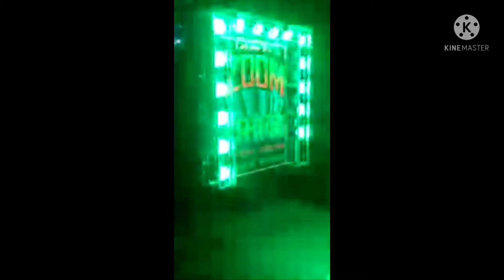Intro dj mein, New year intro video 2022,pickup dj mein intro,pickup dj intro setup,pickup dj intro,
New year intro video 2022,Pickup me dj set,Dance me video,कैसे वायरल हुआ,

नमस्कार माई YouTube channel में आप सभी लोगों को  माय यूट्यूब चैनल का नाम (Volg dj dance)
New video Lekar Aaya Hoon HD superhit,

1 minute intro video,
Pickup dj setup,
Pickup mein dj light setup box,
Me dj setup,
Dj setup near me,
Setup near,
Dj new me,
Me bola parbat ka olt new,
Dj new me,
Dj me new song,
Selector,New mix2020,
Dj light setup,
Dj dance pickup,
Dj setup,
Setup price,
Mai kolhapur se dj download,
Dj setup shelf,

Powerful pick up lines,
Nagpuri dance video 2020,
Nagpuri dj dance video 2020,
Intro dj mein,
Introduction kaise kare,
Introduetion,
Introduetion kaise de,
Dj box intex,
Pickup linps,
Pickup gadi mein dj song,
Shadi song dj mein,

Saadi jhladaar dj song,
Saadi music,Saadi music dj,
Dj killer intro,Shaadi mein dj per dance,Dj whoo kid intro,
Dj wala aaya,
New dj remix dance song,
Dj dance videose songs,
Dj pickup dance video,
Intro video new,
New intro videos,
New dance video viral,
Videose dance,
Viral video202,
Viral video intro,
Intro video kaise banaye,
Kyu vieal song download,
Video viral kaise karte hai,
Lights setup viral,
Dj pickup status,
Dj pickup status download,
Dj setup status,Dj light show setup,

New shadi song dj,
 सुपरहिट शादी गाना,
Super hit shadi song,
Superhit shaadi song,
 शादी का गाना सुपरहिट वीडियो,
 शादी का वीडियो सुपरहिट,
Shaadi tere nakhra full song,
Viral tag youtube,
Viral tag youtube kaise banaye,
Viral tag kaise lagaye,
Tag views kaise banaye,
tag views badhaye,
Tag for youtube,
Last dance dj takey,
Dj intro seript tagalog,
Dj no voice tag music mp3,
Pickup dj dj,
Music dj remix tagalog,
Oh mai pickup,
Dj dance monkey viral tik tok,
1 Minute intro video,

pickup dj mein intro,
dj intro mein pickup dj,
viral video intro dance,
pickup dj intro setup,
new year intro video,
how intro dj youtube,
youtube dj mein intro,
shrot dj intro video,
pickup dj intro,
dance viral video intro,
intro to dance dj kemit,
video viral intro music,
tik tok intro dj mein,
intro dj mein view,
intro dj mein dhamaka,
intro dj shaadi,
intro dj saadi,
shaadi intro news,
shaadi intro dance,
saadi intro dance new,
viva dj dance introduction,
viva dj dance intro,
viral video intro link,
intro dj mein link,
intro dj mein show,
pickup dj intro new setup,
serato dj intro setup,
setup dj mein introduction,
pickup dj intro live,
pickup dj intro status,
dj intro mein meaning,
dj intro mein status,
intro dj dance status,
whatsapp intro mein dj,
live dj mei intro,
viral video intro live video,
intro dj viral video,

intro dj mein,intro dj sound,intro dj mix

Volg dj, Dj volg, Volg dj dance video,
Blog dj,

Introvert viral video,
intro dj mein video,
meilleur intro dj,
best dj intro mix,
internet dj mein,
viral video 2022 tiktok,
introvert viral video,
viral video intro news,
viral video into views,
dj mein intro hd,